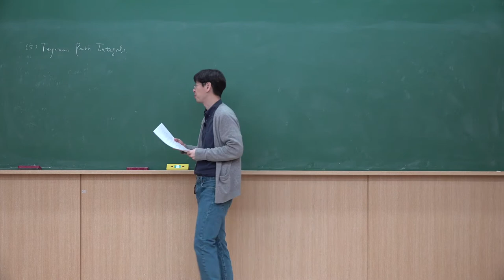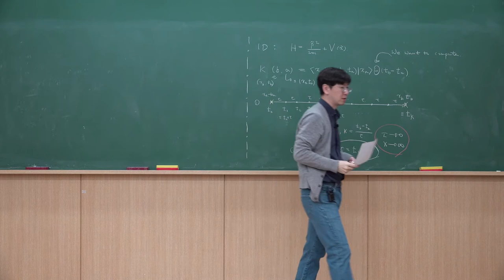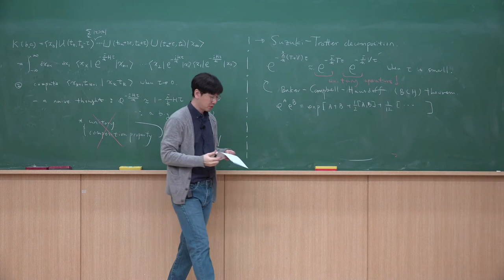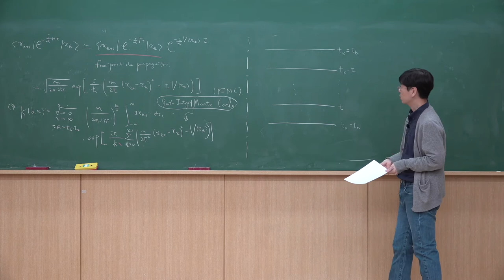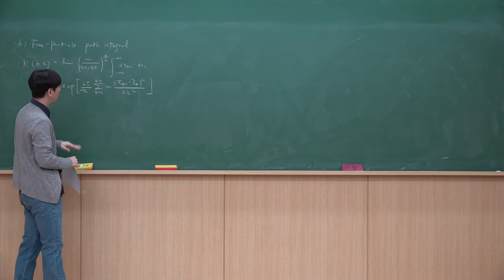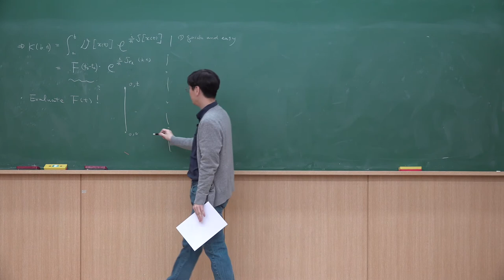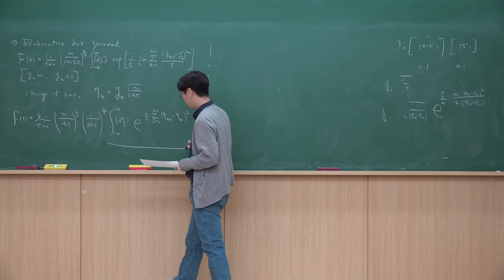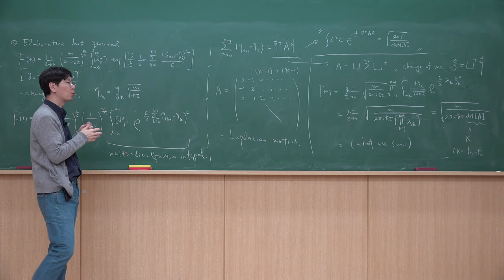대학원 양자역학 I - 제13강: The Feynman Path Integrals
GIST 물리-광과학과 대학원 현대양자물리I 2020년 봄학기 온라인 강의 자료입니다. 노트
Lecture 13: The Feynman Path Integrals
Reference: Gottfried&Yan (2.7), Sakurai&Napolitano (2.6), Shankar (Ch. 8)